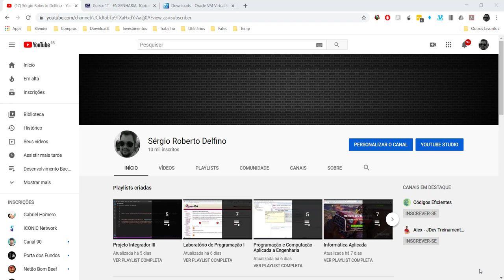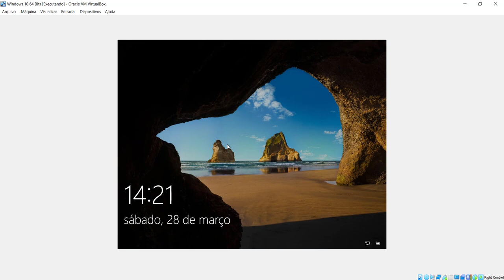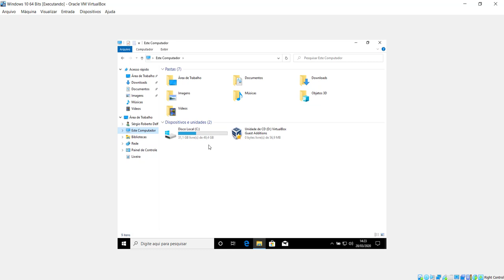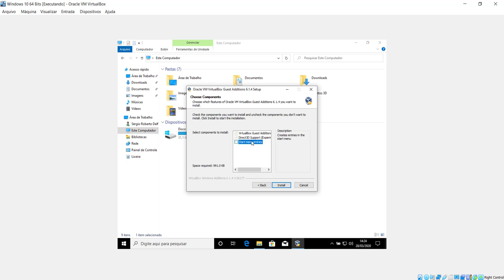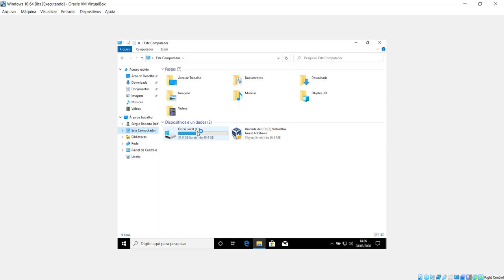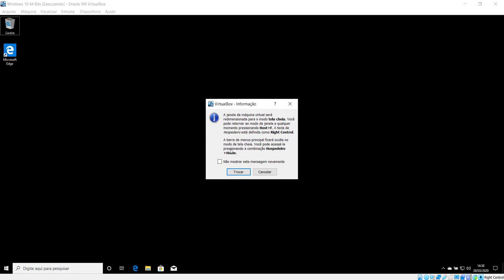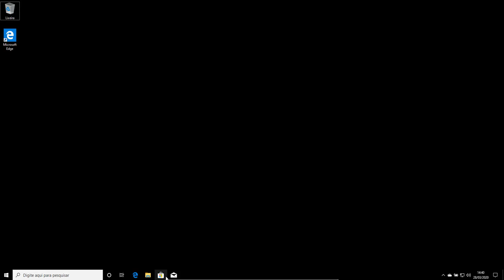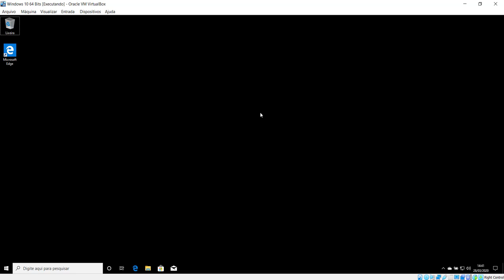[Informática Aplicada] 10 - Tela Cheia